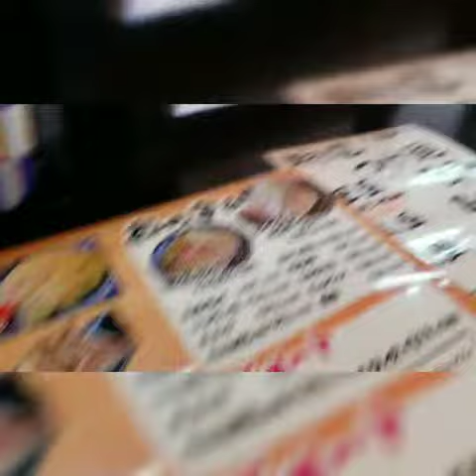ラーメン専門店へ行きました。